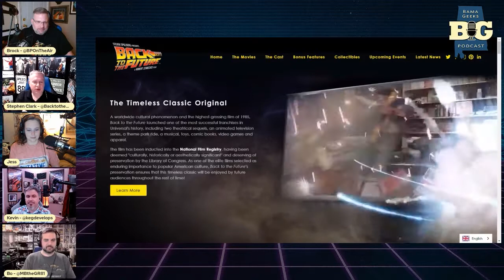Stephen Clark from BackToTheFuture.com | How He Got Involved with BTTF | Ep. 27 Intro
We welcome Stephen Clark, executive director of BackToTheFuture.com! Stephen runs the official website, social media and store for one of the greatest film franchises in history, and he's from Alabama! Listen to some great stories from his 30 years with the "Future!"

Available on Apple Podcasts (iTunes), Google Podcasts, Amazon, Spotify, YouTube, and Stitcher.